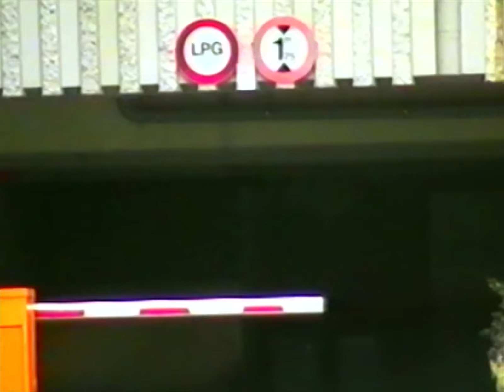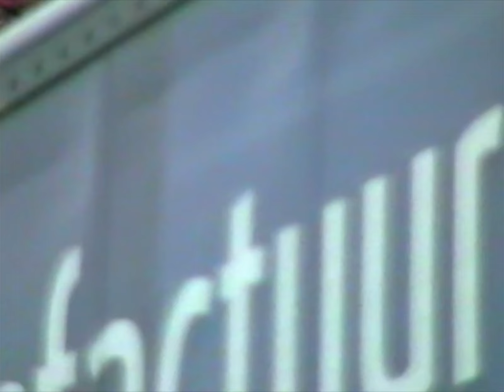runaway world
Michael James - Runaway World 1978